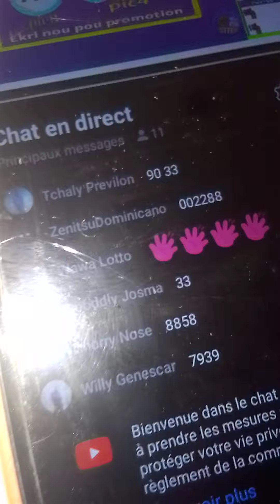boulchojodia kraze bank aswè an 28 septembre 2024